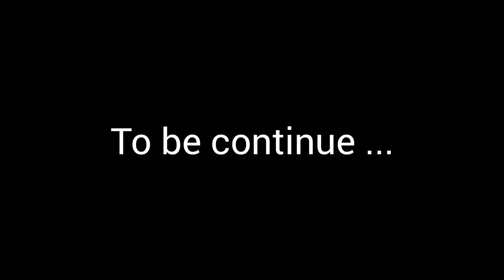My Sister's Haldi Ceremony Vlog